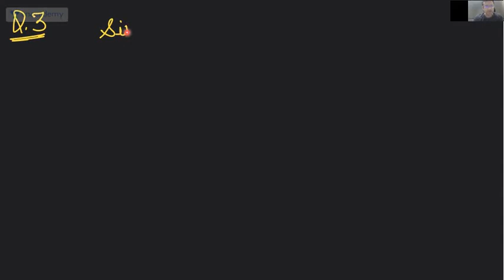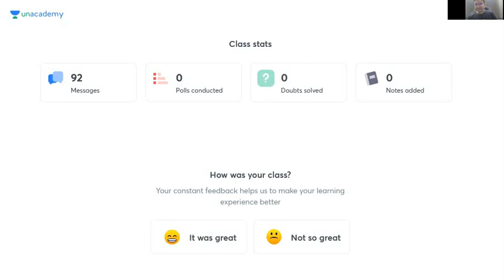trogonmtry by harender sir harendra maths